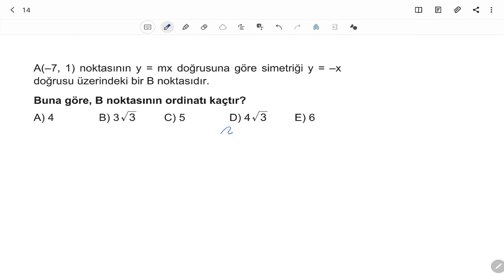AYT 3D Geometri Soru Bankası Bölüm04 Test 14 Soru Çözümleri | Eyüp Boncuk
AYT 3D Geometri Soru Bankası - Eyüp Boncuk Bölüm04 Test 14 Soru Çözümleri

🎞 Soru Listesi
▶ 00:00:00 Bölüm
▶ 00:00:00 Soru 1
▶ 00:00:36 Soru 2
▶ 00:01:03 Soru 3
▶ 00:01:39 Soru 4
▶ 00:02:33 Soru 5
▶ 00:03:19 Soru 6
▶ 00:03:41 Soru 7
▶ 00:04:10 Soru 8
▶ 00:04:34 Soru 9
▶ 00:05:50 Soru 10
▶ 00:06:11 Soru 11
▶ 00:07:22 Soru 12
▶ 00:08:31 Soru 13
▶ 00:08:57 Soru 14